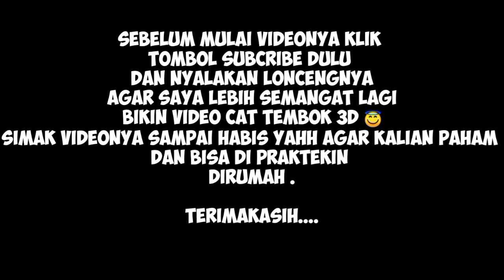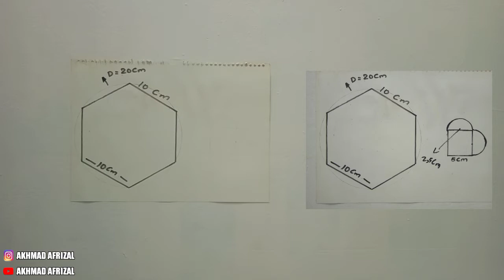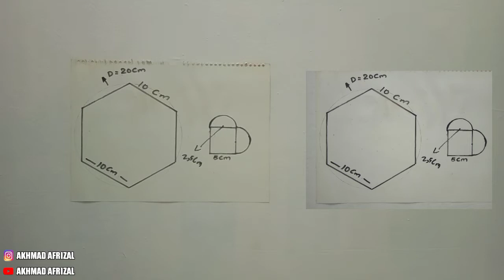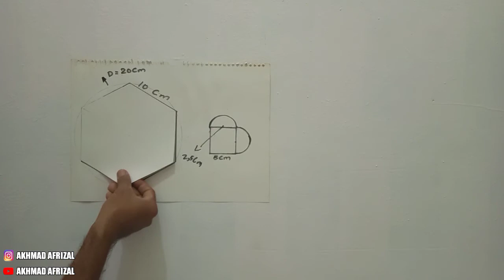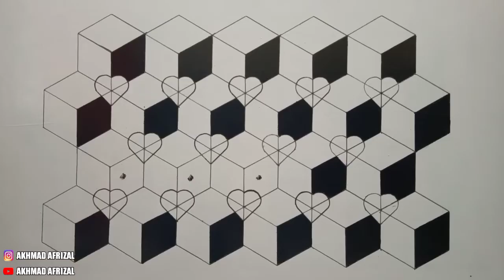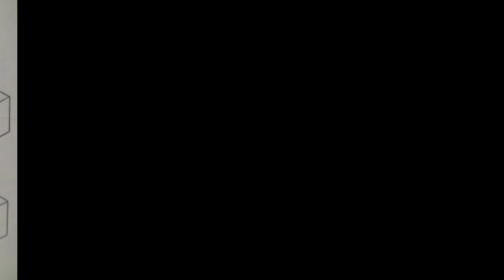TUTORIAL MEMBUAT CAT TEMBOK 3D MOTIV LOVE | CAT TEMBOK KREATIF | 3D WALL PAINTING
Halo teman" ini saya mau membagikan ilmu Tutorial cara membuat cat tembok 3D motif balok simak sampai akhir videonya yahh...
Semoga bermanfaat bisa di buat di rumah kalian masing-masing 🤗

Bahan 🔥
👉 pensil / spidol
👉kuas lukis
👉 cat minyak
👉kertas
👉tinner / bensin

Barangkali ada yang minat temboknya ingin dibikin cat 3D , bisa DM ke Instagram saya terimakasih 🙏
Note : (khusus are kota Tegal Jawa tengah dan sekitarnya)